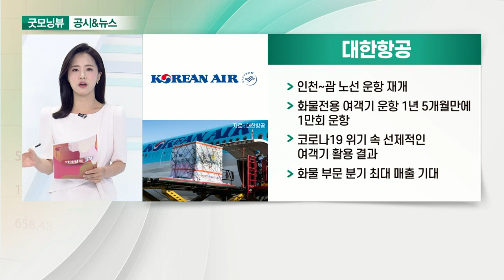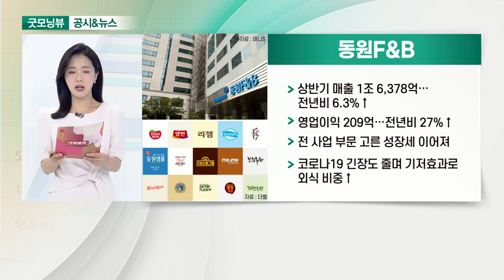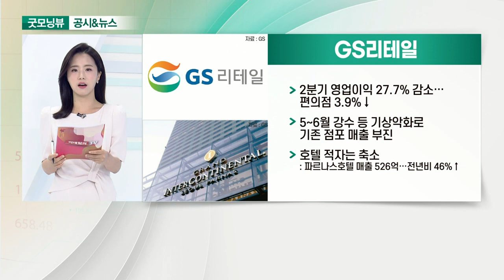대한항공, 스튜디오드래곤, 동원F&B, GS리테일_공시&뉴스 (20210805)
- 인천~괌 노선 운항 재개
- 화물전용 여객기 운항 1년 5개월만에 1만회 운항
- 코로나19 위기 속 선제적인 여객기 활용 결과
- 화물 부문 분기 최대 매출 기대

- 2분기 실적 주춤… 성장 추세는 유지 전망
- 지난해 '더킹' 역기저효과 발생으로 분석
- OTT향 판매 실적으로 이익 훼손 없을 것
- 넷플릭스향 작품 공급 안정성 더욱 빛 발할 것

- 상반기 매출 1조 6,378억… 전년비 6.3%↑
- 영업이익 209억… 전년비 27%↑
- 전 사업 부문 고른 성장세 이어져
- 코로나19 긴장도 줄며 기저효과로 외식 비중↑

- 2분기 영업이익 27.7% 감소… 편의점 3.9%↓
- 5∼6월 강수 등 기상 악화로 기존 점포 매출 부진
- 호텔 적자는 축소: 파르나스호텔 매출 526억… 전년비 46%↑